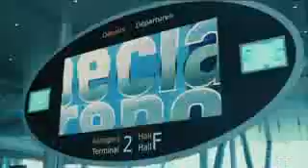The Pink Panther 2 Official Trailer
the Pink Panther 2 - MGM and Columbia - Steve Martin